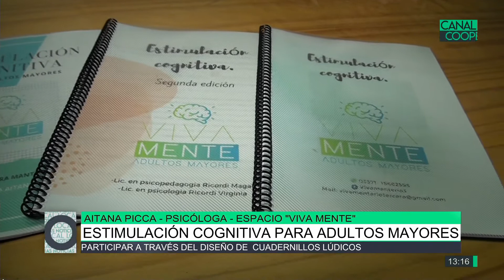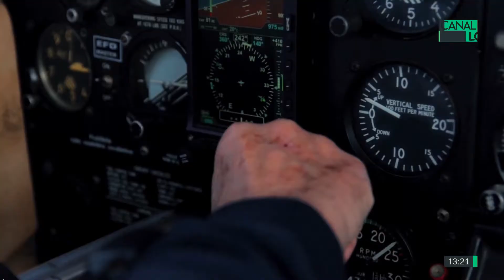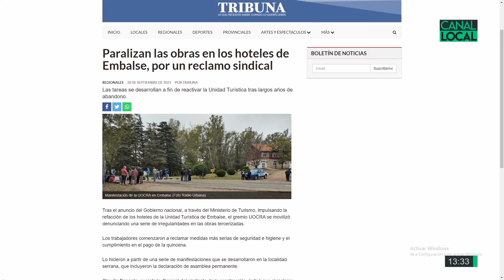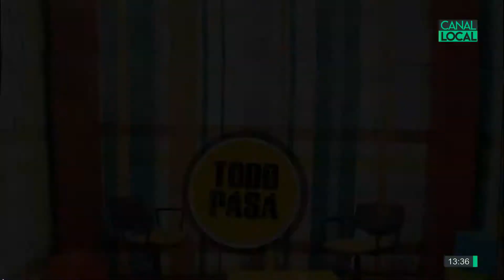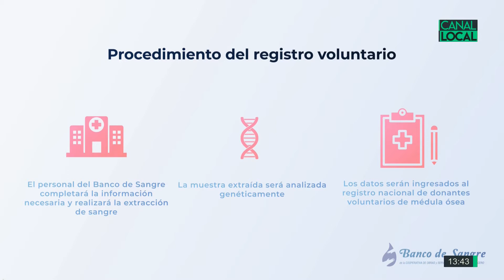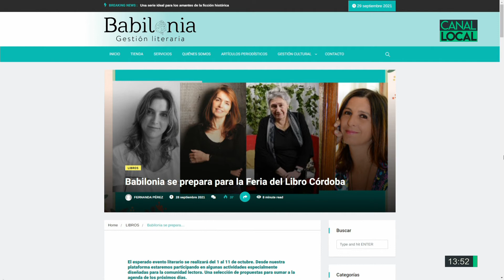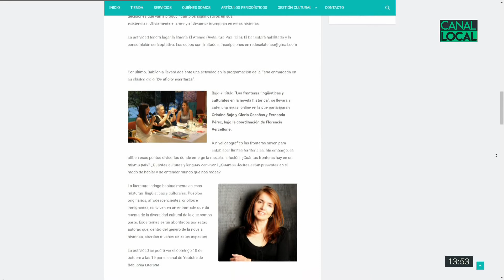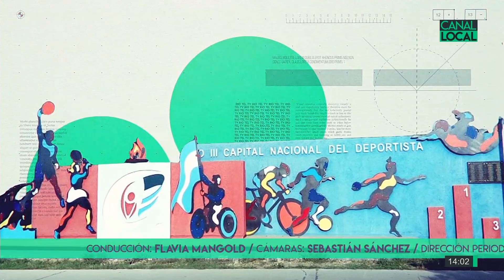Local Noticias 29-09-21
Buen comienzo de 9 en la Liga Cordobesa, Sebastián Figueredo / Estimulación cognitiva para adultos mayores, Aitana Picca / Nueve de Julio se llevó la primera final, Iván Castro / Sorteo Octubre, Mes de las Madres, Carlos Lucero / Taller de Yoga Kids Los 4 Elementos, Liliana y Jésica /